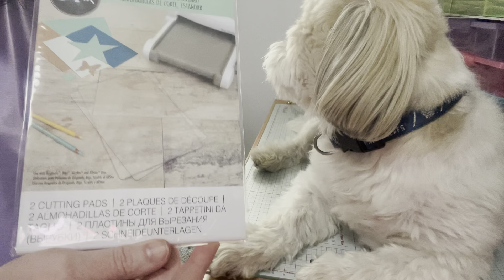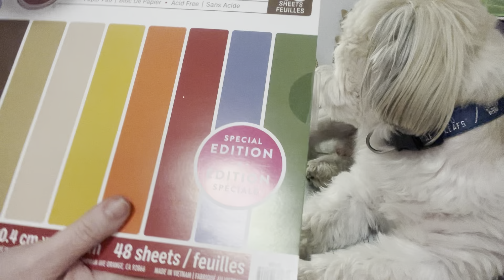Michaels Crafty Haul ⭐️⭐️⭐️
Hello everyone,

We did a quick haul at Michaels.